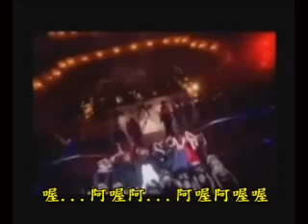男高音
简直是没有变声的男人。。。。。